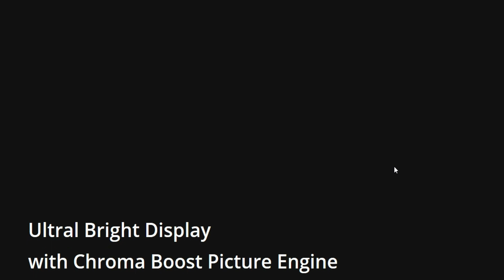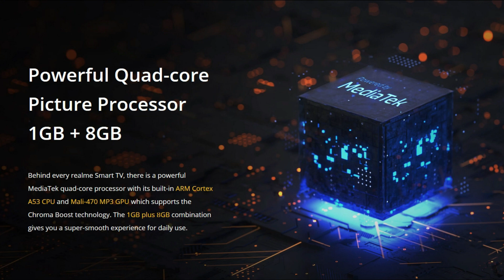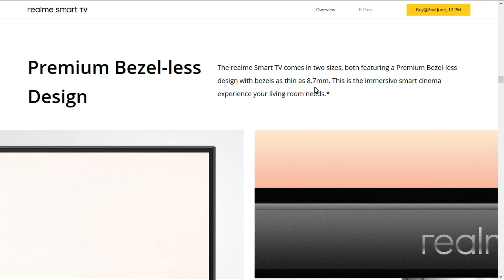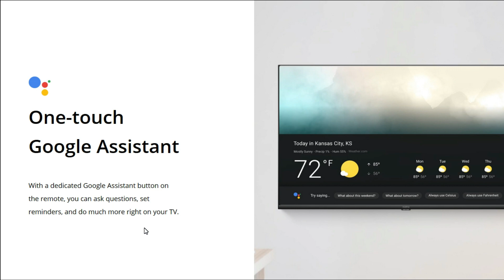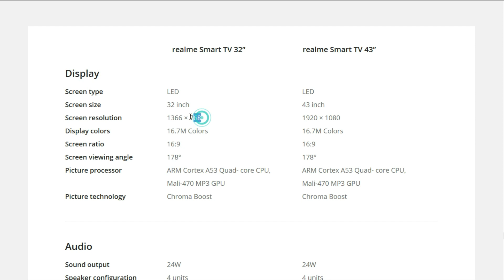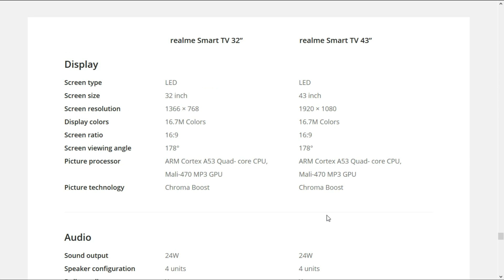Realme TV - All the Details | Malayalam | Should You Buy Realme TV ?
In this video, we talk about the new Realme TV. The Realme TV has been launched in two variants 32 inches and 43 inches. Realme Smart TV 2020 in India, is equipped with Bezel-less Ultra Bright LED Display, along with 24W Stereo Speakers with Dolby Audio.

32 ഇഞ്ച്, 43 ഇഞ്ച് എന്നീ രണ്ട് വേരിയന്റുകളിലാണ് റിയൽം ടിവി പുറത്തിറക്കിയത്. ഇന്ത്യയിലെ റിയൽ‌മെ സ്മാർട്ട് ടിവി 2020, ബെസെൽ കുറവുള്ള അൾട്രാ ബ്രൈറ്റ് എൽഇഡി ഡിസ്‌പ്ലേ, ഡോൾബി ഓഡിയോയ്‌ക്കൊപ്പം 24W സ്റ്റീരിയോ സ്പീക്കറുകൾ എന്നിവ ഉൾക്കൊള്ളുന്നു.

Realme TV Features and Specifications -
CPU: ARM Cortex A53 Quad-core
GPU: Mali-470 MP3 GPU
RAM: 1 GB
Storage: 8 GB

Supported Apps: Netflix|Prime Video|Disney+Hotstar|Youtube
Operating System: Android (Google Assistant & Chromecast in-built)
Resolution: Full HD 1920 x 1080 Pixels (43 inch) | HD Ready (32 inch)
Sound Output: 24 W

Refresh Rate: 60 Hz
Screen Viewing Angle: 178°
Wifi: Yes, 2.4G
Bluetooth: Yes, 5.0
Infrared: Yes

realme tv
realme full hd
realme tv hd
realme tv review
realme tv 32 inch
realme tv 43 inch